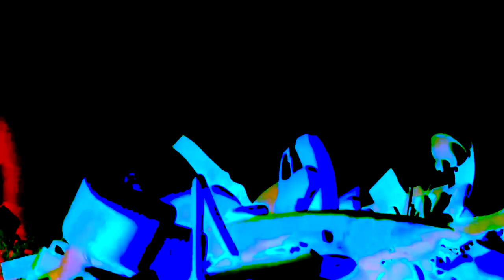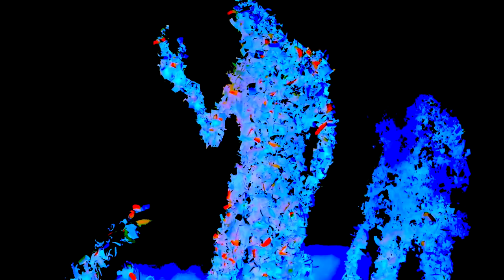Mac Miller - Colors and Shapes ⭐ INSTRUMENTAL